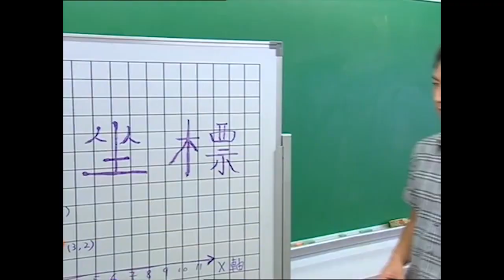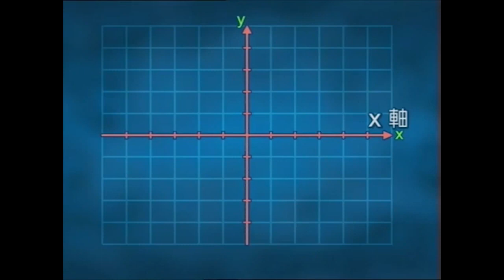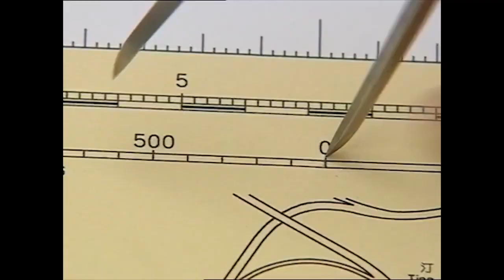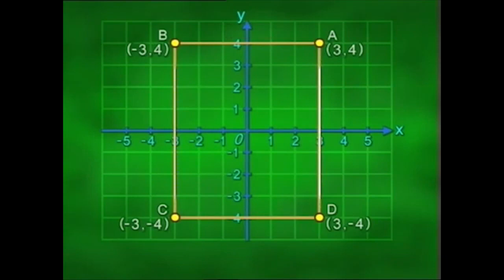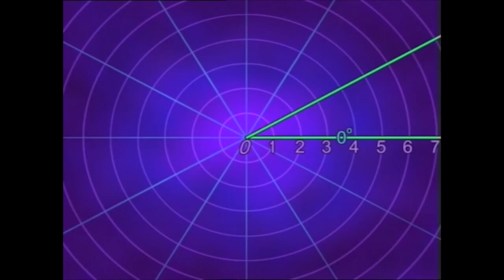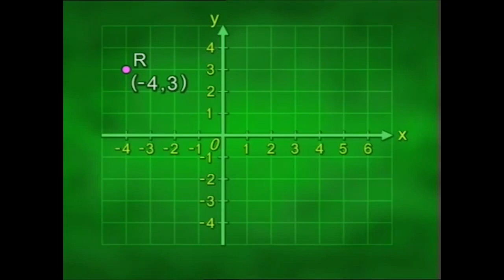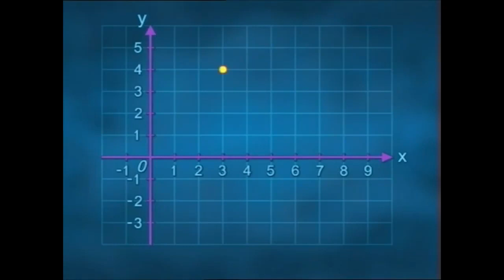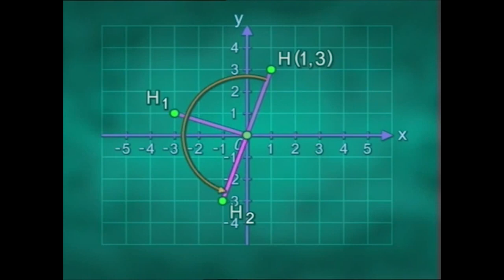Math｜ S3 坐標幾何｜Coordinate geometry